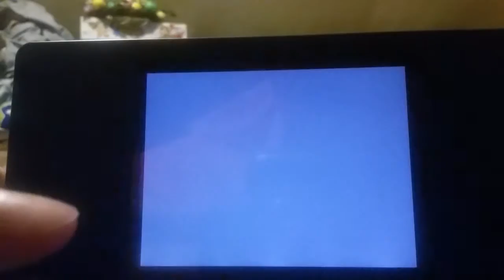Pokemon Exploration - Old Chateu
Today Me and Porygon explore the old forest house: The Old Chateu. We knew from the start It was going to be creepy! Will we make it out alive!?

    Hey guys! I want to know if this should be a series. I promise if you say yes they won't be as cringey as this one :)

 Also, all my videos were deleted from my phone :( them being What's inside a pokeball, Diary of a wimpy kid pt. 3, Pokemon ideas, Real life Minecraft part 3, and probably something else I can't remember.

I'll try to make up for it and sorry for not uploading in like a month or two. It's been busy. And with school  obviously being back I can't record as often some days.

 Also, I'd like to praise my lost dog Dallas, as seen in Valentine's day special. I just for really sad over it yesterday and I drew a sad picture too. I might do a vid on this.

 If you read this whole thing mettaton will come to your house and give you a gold medal :)